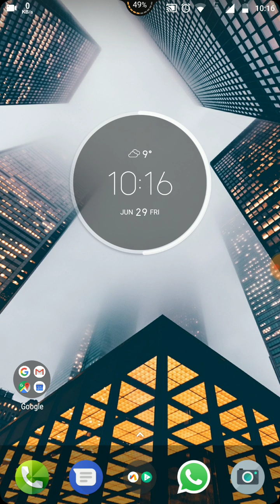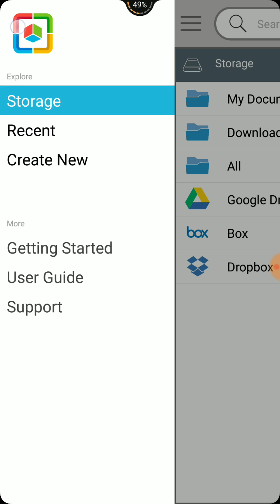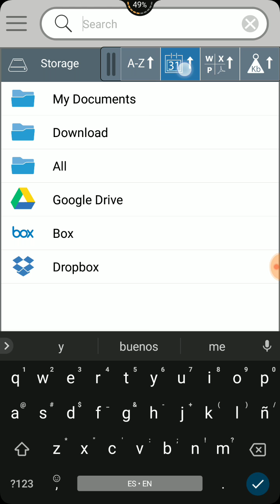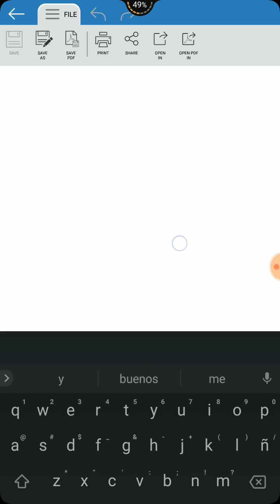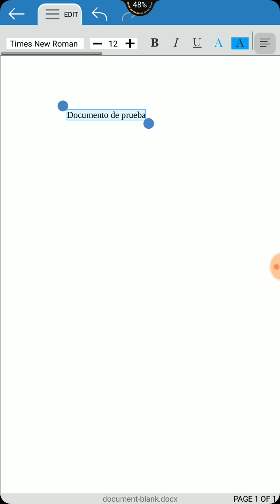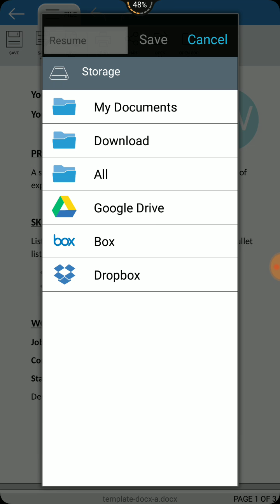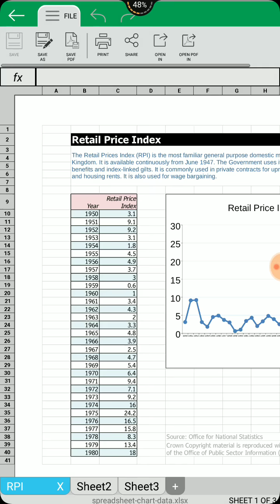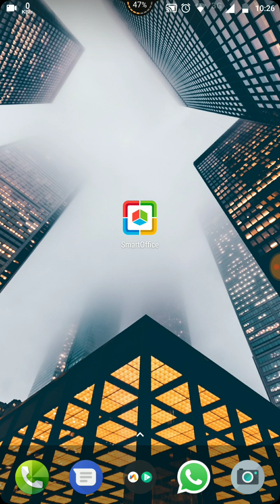El mejor Office para Android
Office básico, completamente gratuito sin publicidad para Android, compatible con archivos de Microsoft Office 2007 en adelante!